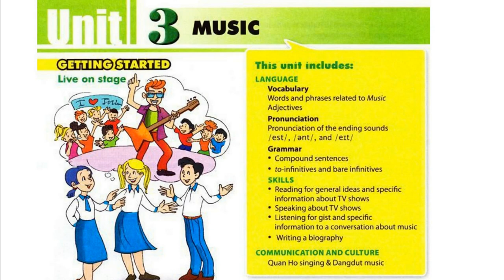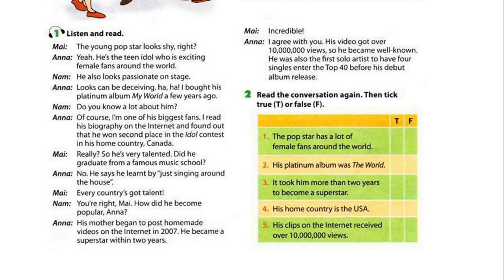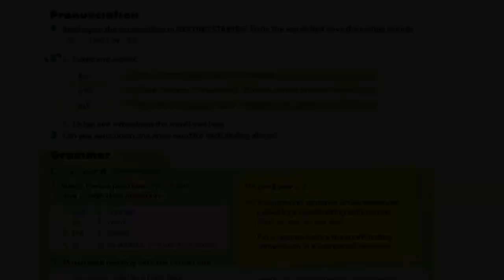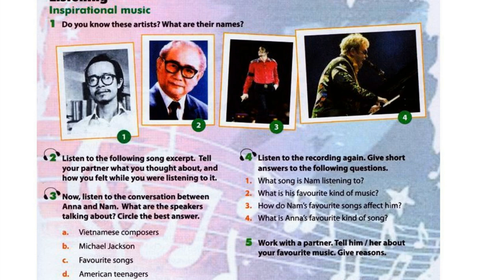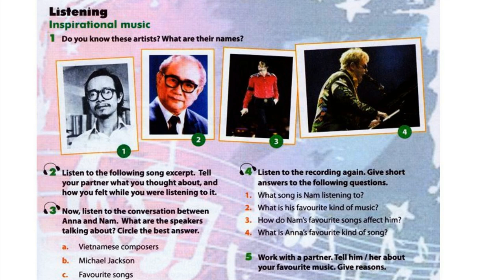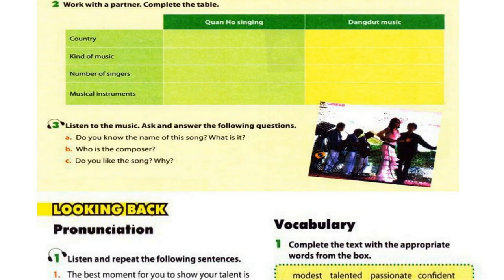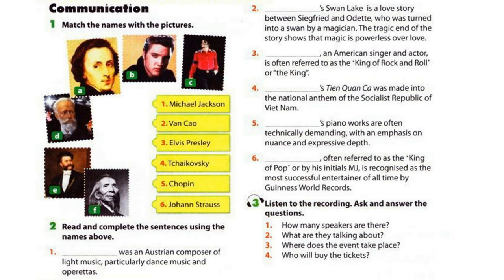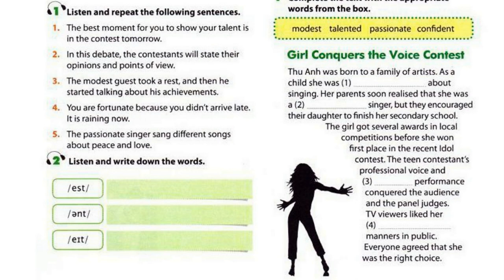Luyện Nghe TIếng Anh Lớp 10 Unit 3 full